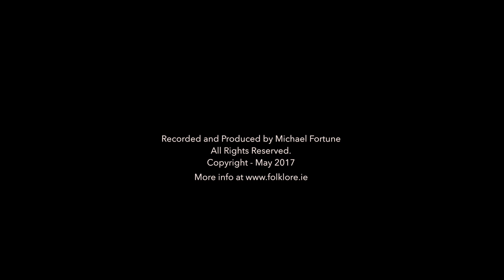Banshee Stories from Wexford recalled by Kathy and Dan Carroll, Askamore, Co. Wexford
Recorded and produced by Michael Fortune (folklore.ie)

The videos in this playlist feature in the show “That’s true, you know” which is a new  exhibition running in Enniscorthy Castle from May 1st to the 29th of July as part of their 2022 summer programme.

Curated by the folklorist Michael Fortune of , it’s a first of its kind in the country as a sole showcase focusing on folkloric customs and beliefs from across Ireland.

Over the past twenty years Michael has amassed the country's largest collection of folklore recollections on film and he has devised a way to include this digital aspect across the Castle space, giving patrons the additional opportunity to hear the human voice and the source of the stories too.